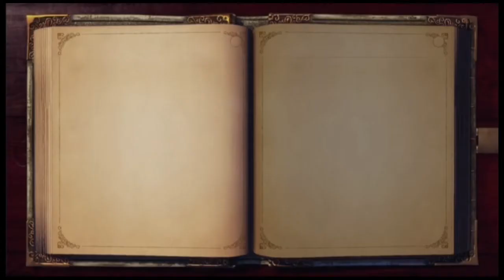Fable Anniversart - Pt 14 The 1st rule of Fightclub... (Game Over Man! - Let's Play)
They fight, they bite,
They bite and fight and bite,
Fight fight fight, bite bite bite,
The Albion Fightclub show!